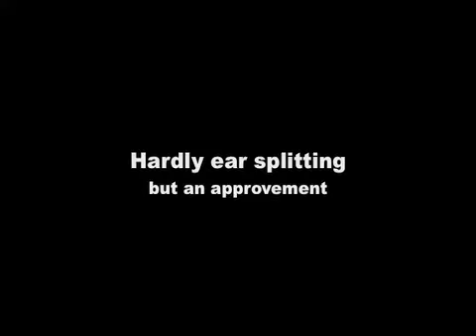Ford Puma horn mod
I replaced the stock horn on my 2001 Ford Puma with some aftermarket ones from Ebay, which were two-pin jobs, so I used some spade connectors to wire the appropriate connectors together; the 4 grounds to the long metal piece, and the 2 +12V terminals to a spade connector, which I connected to the the +12V terminal from the car.

The results aren't as dramatic as I'd hoped, nor are they as loud as advertised, but the sound is more like a car than a children's toy now.